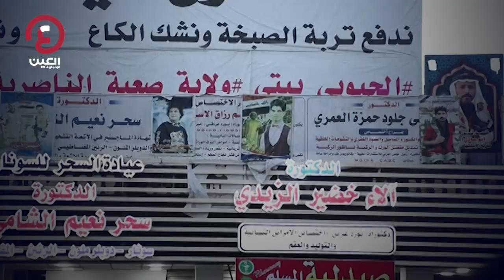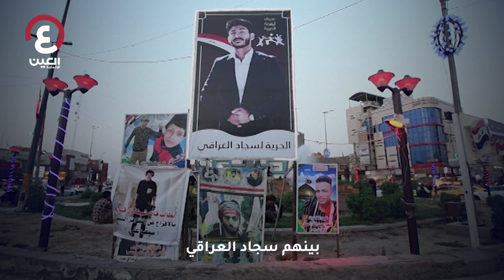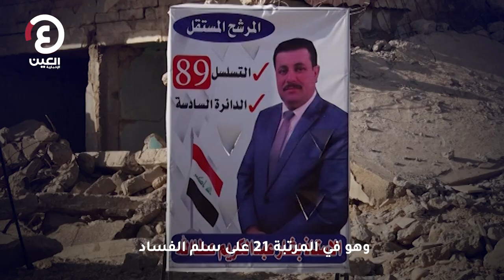مقاطعة الانتخابات خيار الشباب الأول في الناصرية بالعراق